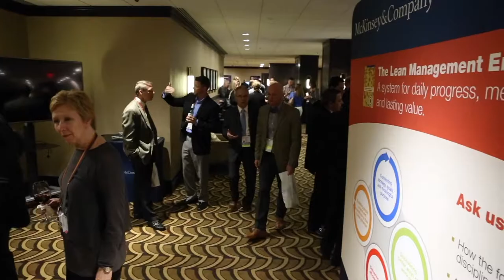Top leaders from OC Tanner and Jabil preview the Shingo Conference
Listen to Gary Peterson, VP of Supply Chain at OC Tanner, and Walt Garvin, VP Lean Six Sigma at Jabil, talk about what you'll gain from attending the Shingo Conference. Learn more and register at shingo.org